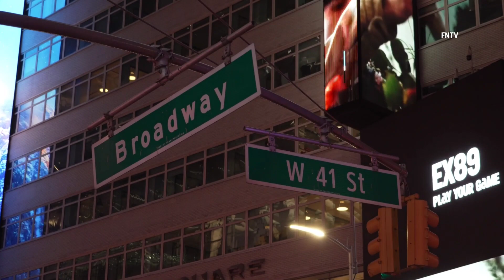2 Alarm Fire in Midtown Commercial High Rise Building - MANHATTAN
February 03, 2023 MANHATTAN, New York - At approximately 7:02pm, FDNY responded to fire in a midtown high rise building at 1441 Broadway off W 41 St. and quickly triggered a 2 alarm response to help battle a fire located in a elevator shaft that was traveling up several floors in a 33 story commercial building in Midtown Manhattan.

Injuries are unknown at this time.

Video by L2FTV (FreedomNewsTV)